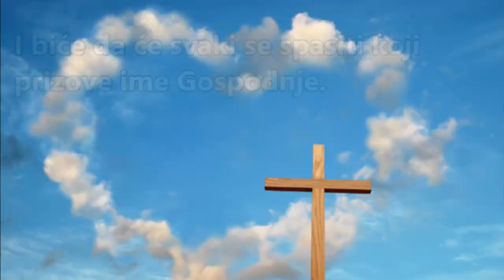Kratko evanđelje – Realni Isus